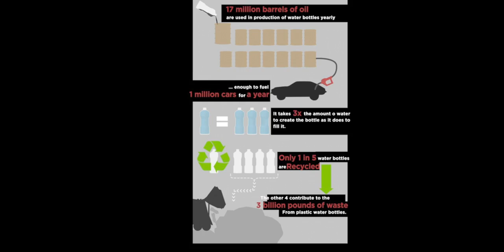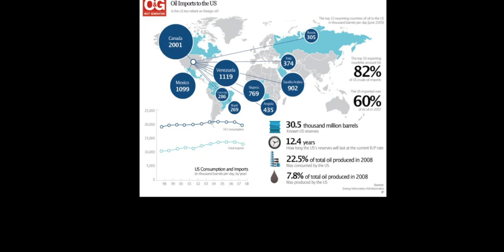Plastic Paradise: Where Can We Go From Here | Heather Troutman | TEDxNCSU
What role to do play in bettering the environment?  Are you an advocate of landfill waste reduction or do you fall into the societal addiction of non-recyclable consumption?  Heather Troutman empowers audience members to reconsider their carbon footprint and individual use of non-recyclable plastics.

Heather Troutman is a senior at NC State University studying Environmental Science with a concentration in Sustainable Design.  Her work with the Environmental Research Education Foundation, NC State's Wolfpack Education Student Association, the US Green Building Council, and the NC State Sustainability Stewards has been driven by research and innovation on alternative means of production, consumption and policy implementation that will curtain the enormous amounts of waste currently being sent to landfills.  Heather is particularly passionate about single-use plastic waste and is working on a campaign, Plastic Propaganda, which seeks to educate the NC State community about the issue through art, which accumulating campus community support to remove these environmentally degrading items from campus.